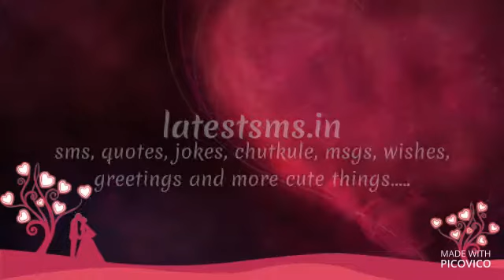Sweet Lines To Impress Girlfriend | Short New Love Whatsapp Status | latestsms in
Here are 205 cute things to say to girlfriend to win her heart.
Proposal lines for girlfriend or boyfriend. Get the best love proposal ideas, lines, sms, msgs, quotes, sayings which will help you to express the sweet ways to propose your true love to someone so special and lovable. So you have been waiting to pour your heart out to your special someone here are best messages collection for same.